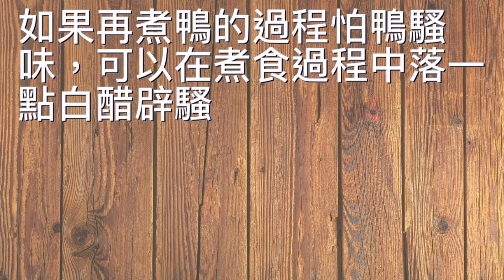隔夜餸重生之秘訣 剩飯剩菜都可以做出超美味佳餚 請給它們一個機會😂｜家中都可以做出熱炒店之味道｜新手必學之 廣東小菜｜煮食日常VLOG｜（廣）［繁簡CC］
隔夜餸重生之秘訣  剩飯剩菜都可以做出超美味佳餚 請給它們一個機會😂｜家中都可以做出熱炒店之味道｜新手必學之 廣東小菜｜煮食日常VLOG｜

現在每天晚餐都在家￼，少不免地諗每天晚餐諗到頭都大，買燒味的話回家加餸，又冇咗￼$10叉燒$5紅腸￼既故事。

小康之家一家四口連埋工人姐姐￼，都未必一餐食得晒全盒燒味￼

隔天再食放入微波爐￼叮 又會變得好難食￼。

真係好麻煩！

今次 就趁着屋企￼有隔夜燒味 做左呢兩味餸

加多碟菜 加個湯 蒸埋個好蛋 應該 開得飯

涼瓜炆鴨殼￼， 隔夜餸來自前一晚食淨的片皮鴨￼￼￼加入涼瓜 乾炒爆香￼ 非常滋味

￼￼我們還要分享給你 辟鴨騷味既 秘訣￼

第二味叫大馬站煲，是一道廣東菜，為一種材料包括火腩、豆腐、薑片及蝦醬的煲仔菜，故又名豆腐火腩煲，即係男人的浪漫😂

家常小菜 加入蔬菜￼令隔夜餸 擁有第二人生￼ 就係家政智慧

今次菜式 不需要有￼￼豐富的入廚經驗 就算是 新手主婦 都可以零難度 做出上得大枱的剩菜。

￼ps ￼如果你係Modern housewife, 平時都係意粉 牛扒 沙律 三文魚￼的話 真心 試試這兩個idea!

￼如果你屋企係開放式廚房￼， 咁我建議你就唔好試大馬站煲喇 因為會有好大陣蝦醬味
做這會餸的時候， 我想喺大中華￼😂

堅係家常廣東小菜！
時間線：
00:00 start
0.36 涼瓜炆鴨殼
2:23 大馬站煲
3:48 一分鐘TIPS時間
如果你都想透過我們想記錄味道 歡迎留言給我們 或是

HEALING KITCHEN ~ sharefood.happymoments
可以再以下平台 找到我們噢 ～

烹飪是一種療癒, 亦是一種活在當下修行
分享就是種善業, 是一個放下小我的過程
這裡有傳承手藝的食譜分享 亦有照顧身心的療癒系食譜分享

LET’S COOK!

HAPPY COOKING! HAPPY HEALING! HAPPY SHARING!

隔夜餸重生之秘訣  剩飯剩菜都可以做出超美味佳餚 請給它們一個機會😂｜家中都可以做出熱炒店之味道｜新手必學之001 廣東小菜｜煮食日常VLOG｜